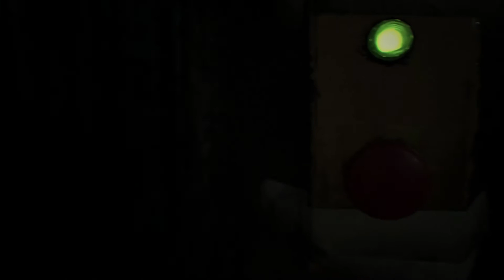Resident Evil 7 - Die Polizei kommt zur Hilfe! #03